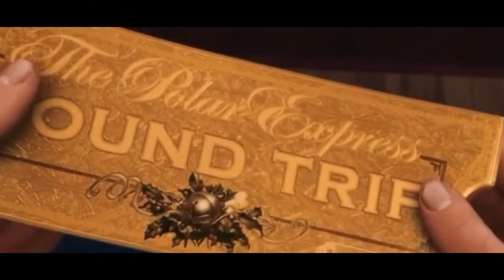The Polar Express (Charlie’s YouTube Channel style) Herpolsheimer’s/Bing finds his ticket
Bing as Hero Boy (Chris)
Coco as Hero Girl (Holly)
Norman Price as Know-it-all
Various Postman Pat kids as The Polar Express Passengers
Mr bean as the Conductor

Plot:
When Bing sat down on his seat, He met Coco and Norman Price. Norman then saw Herpolsheimer’s out the window. Mr bean tells everyone to get their ticket punched. He tells Bing that he needs to try his pocket but there was a hole. So he tells him to try his other pocket and the magic happens; The ticket was magic! Mr bean punches the words on the ticket, it saids, “B-E” on it.￼ Norman Price shows him his punched ticket, it says, “L-E” on it. The Mr bean announces they are approaching Horrid Henry’s house.